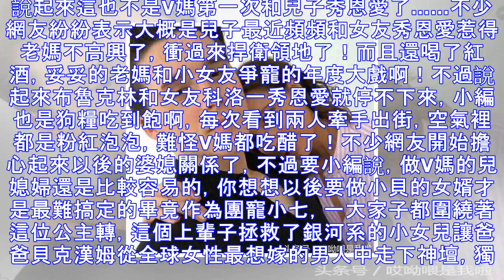貝克漢姆老婆與兒子親密照曝光，網友直呼好像情侶呀！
貝克漢姆的老婆V媽放出自己和兒子秀恩愛的照片引起網友的熱烈討論，看著照片裡面的V媽滿臉嬌羞。說起來這也不是V媽第一次和兒子秀恩愛了……不少網友紛紛表示大概是兒子最近頻頻和女友秀恩愛惹得老媽不高興了，衝過來捍衛領地了！而且還喝了紅酒，妥妥的老媽和小女友爭寵的年度大戲啊！不過說起來布魯克林和女友科洛一秀恩愛就停不下來，小編也是狗糧吃到飽啊，每次看到兩人牽手出街，空氣裡都是粉紅泡泡，難怪V媽都吃醋了！不少網友開始擔心起來以後的婆媳關係了，不過要小編說，做V媽的兒媳婦還是比較容易的，你想想以後要做小貝的女婿才是最難搞定的畢竟作為團寵小七，一大家子都圍繞著這位公主轉，這個上輩子拯救了銀河系的小女兒讓爸爸...